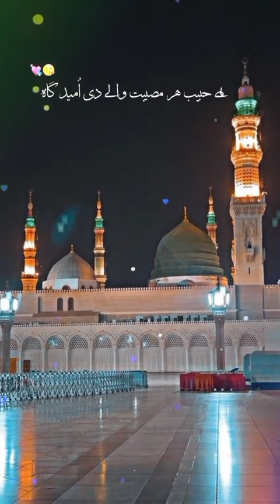Best Voice islamic Nasheed Recitation|| Nasheed in Multiple languages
Friday prayers time Duaa. Durood sharif